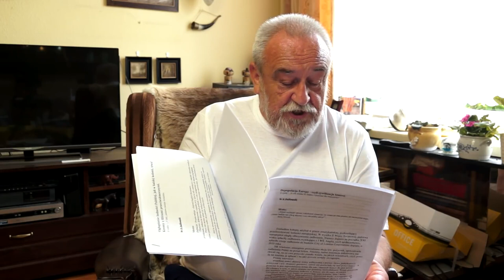Świat jest inny 0084 - Odmienne stany rozumu